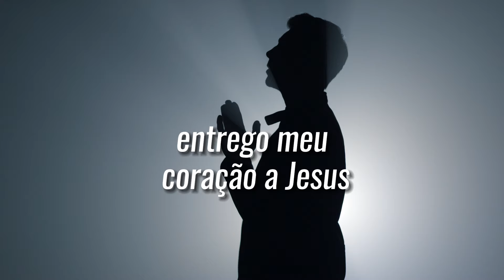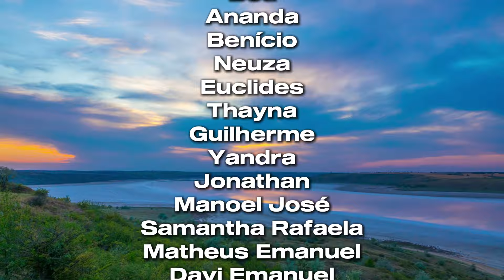Hora do Oração com Marcelo Crivella (19/05)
Junte-se a nós nessa corrente de fé com a Oração do Pai Nosso ao pôr do sol! Que o Espírito Santo abençoe a todos!